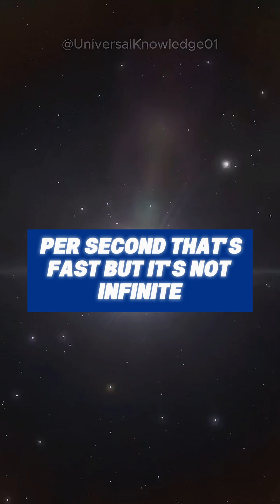We Can See Into The Past!?/Neil deGrasse Tyson neildegrassetyson space #science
Did you know that every time you look up at the night sky, you're actually looking back in time? 🤯
In this jaw-dropping explanation, Neil deGrasse Tyson breaks down why we can literally see the past by observing the universe — and it all comes down to the finite speed of light.

Light travels at about 186,000 miles per second (or 300,000 km/s), but that’s not instant.
🌙 It takes light 1.3 seconds to reach us from the Moon.
☀️ Light from the Sun? 8 minutes and 20 seconds.
🌌 From distant galaxies? Billions of years!

That means the further we look, the deeper into the past we see. When we observe galaxies that are 13.7 billion light years away, we’re witnessing the universe in its infancy — the very birth of stars, galaxies, and cosmic structures.

This concept reveals that telescopes are time machines, and through them, we gain insight into the origins of everything we know.
Watch this to expand your understanding of space, time, and our place in the cosmos.